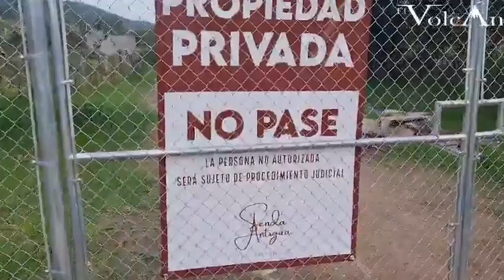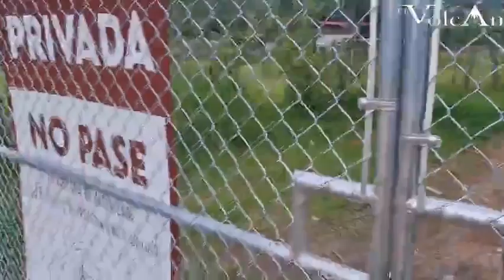INFORMATIVO EZDV MATUTINO📺🎙️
INFORMATIVO EZDV MATUTINO📺🎙️ //  5 de Septiembre de 2023